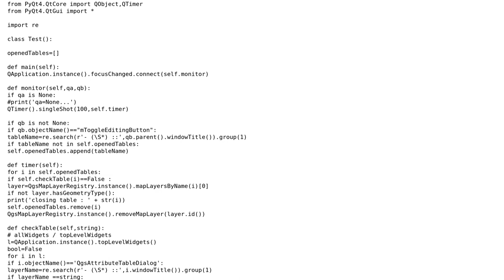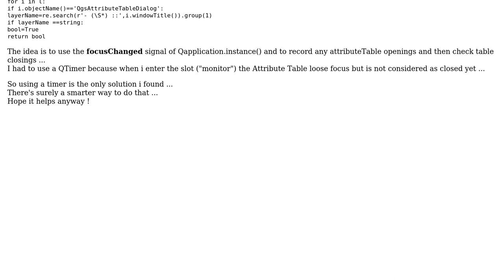GIS: PyQGIS: how to delete layer from TOC when attribute table is closed?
With thanks & praise to God, and with thanks to the many people who have made this project possible! You are responsible for your own actions.